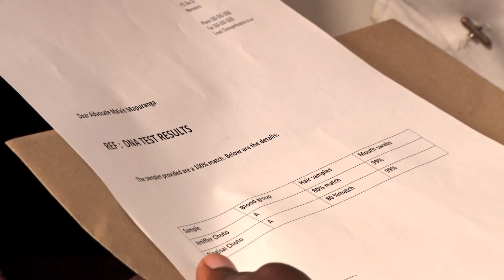Vhunze Season 3 Episode 12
The drama series revolves around two brothers Tashinga (Taurai Kawara) and Ringisai (Edmore Sandifolo) who are battling to take the reigns of the Choto Chieftainship. Tashinga’s wives and children hatch plans to ensure that they maintain their status and get a share of the wealth